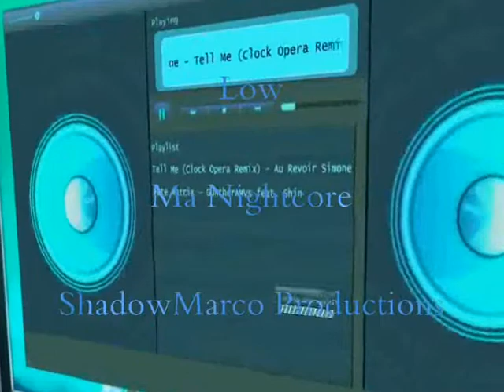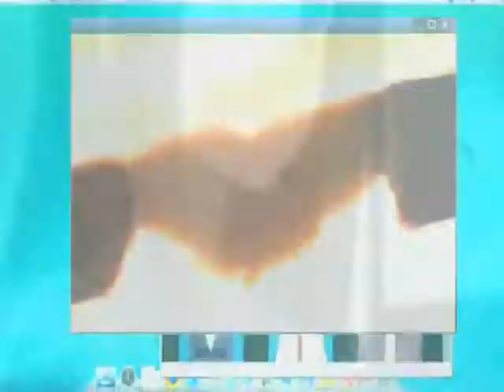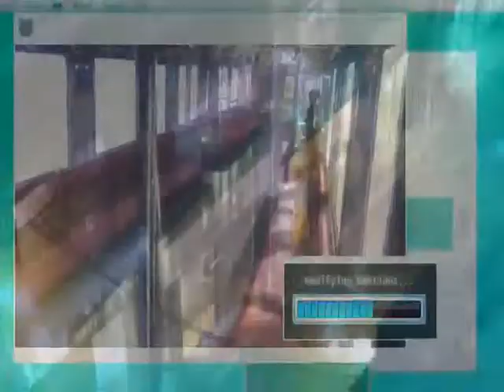Amv Low Nightcore